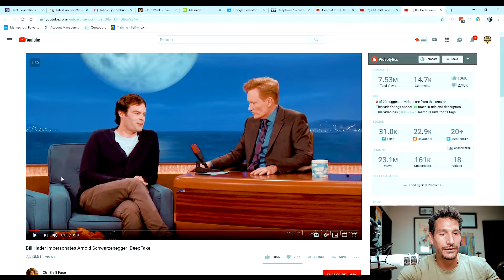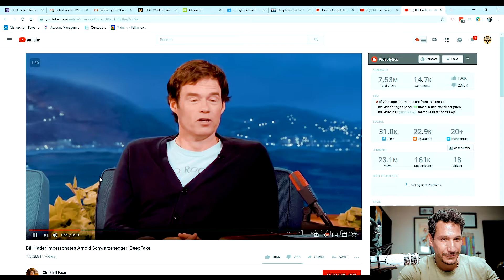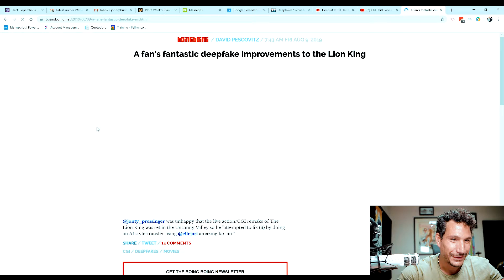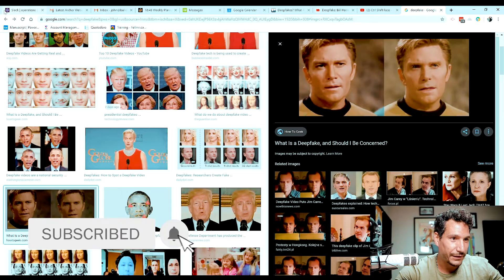DEEPFAKES: What Are They? Implications To Politics, Information, Privacy...?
Advances in artificial intelligence could soon make creating convincing fake audio and video – known as “deepfakes” – relatively easy. Making a person appear to say or do something they did not has the potential to take the war of disinformation to a whole new level.

This is exactly the purpose of this video.

The most convincing deepfake examples show us how deep learning technology could transform pipelines for filmmakers and 3D artists and greatly reduce manual editing time.

Deepfakes are so-named because they use deep learning technology, a branch of machine learning that applies neural net simulation to massive data sets, to create a fake. Artificial intelligence effectively learns what a source face looks like at different angles in order to transpose the face onto a target, usually an actor, as if it were a mask. Huge advances came through the application of generative adversarial networks (GANS) to pit two AI algorithms against each other, one creating the fakes and the other grading its efforts, teaching the synthesis engine to make better forgeries.

But... What will deepfakes really mean to the whole world in general? What will it mean to politics? It's already been used for porn, but its implications are much more deep than this.

What can we do? Can we stop it?